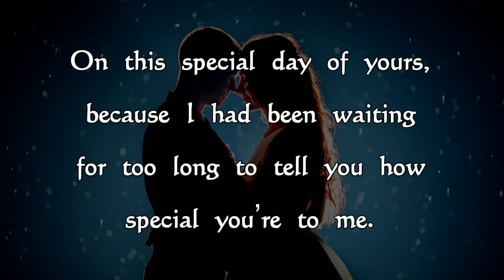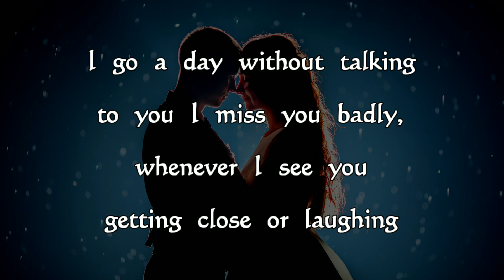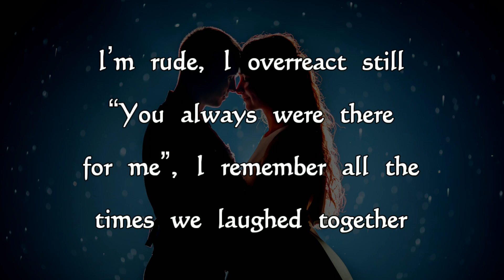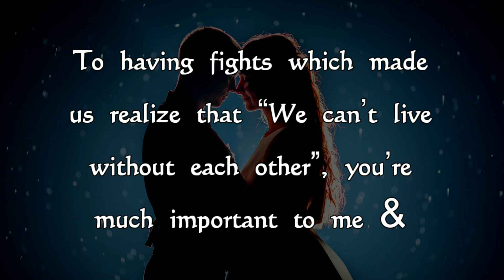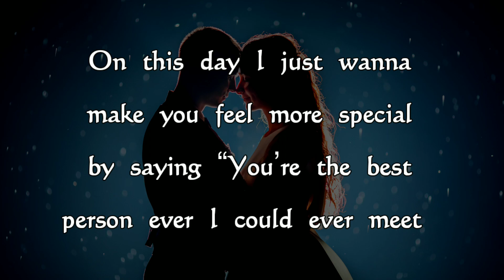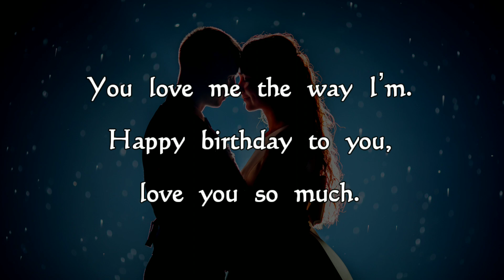DM to DF🎂💖Happy Birthday My Love✨ Love Message from Divine Masculine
You love me the way I’m. Happy birthday to you, love you so much. Send this most amazing birthday Wishes to your most beloved one.